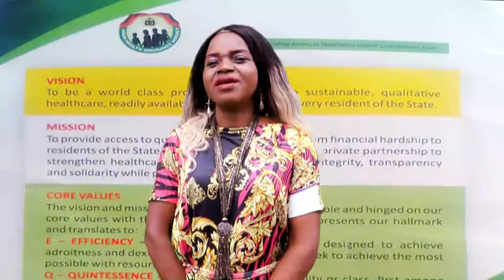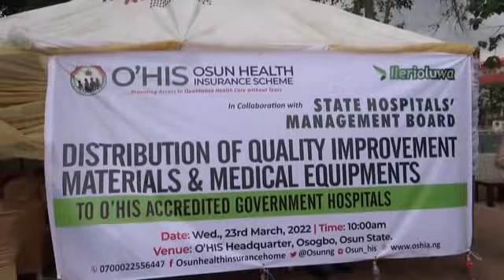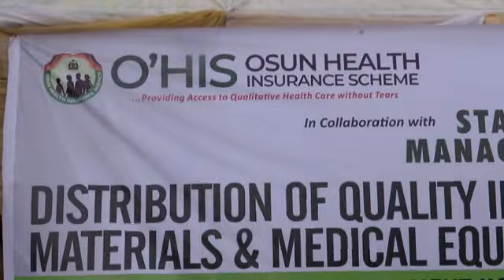The Great Mind, Edition of Sunday, March 27, 2022